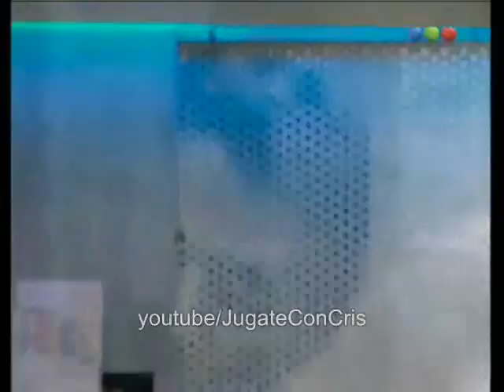VERANO DEL 98 - CAPÍTULO 07 COMPLETO